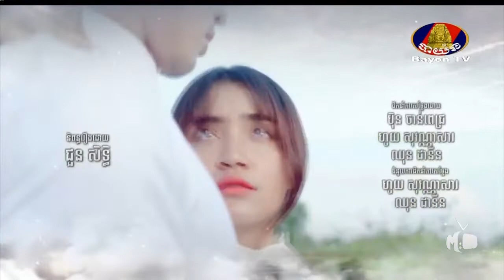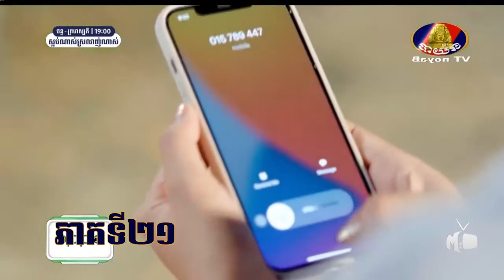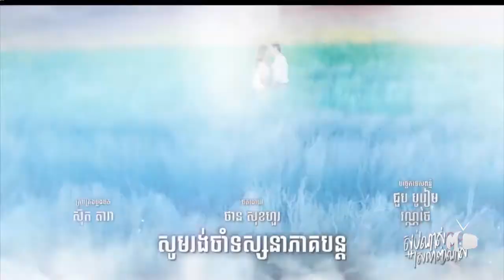Saob Nas Srolanh Nas ស្អប់ណាស់ស្រលាញ់ណាស់ 21